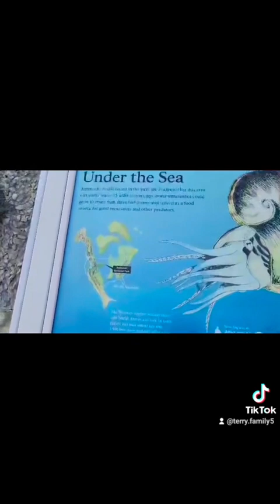Badlands National Park! South Dakota USA 🇺🇸